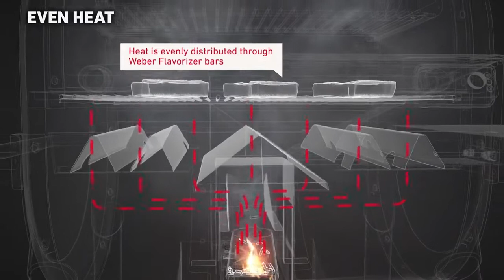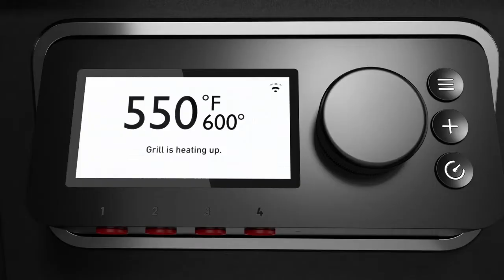WEBER Smoker Pellet SMOKEFIRE I Grill Me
Η ψησταριά_SmokeFire δίνει το καλύτερο άρωμα καπνιστού ξύλου, σε ό,τι κι αν προτιμάτε.

Το εύρος θερμοκρασίας 95°C-315°C τής δίνει την ευελιξία να θωρακίζει, να καπνίζει, να ψήνει και να κάνει καθετί ενδιάμεσο.

Είναι η μόνη ψησταριά που χρειάζεστε για ό,τι κι αν λαχταράτε: ζουμερή μπριζόλα, παϊδάκια μπάρμπεκιου, pulled pork, πίτσα, μπέργκερ ή επιδόρπιο.

Με το Weber Connect, κάθε πιάτο γίνεται τέλειο με πρωτόγνωρη ευκολία. Πρόκειται για έναν βοηθό ψησίματος βήμα προς βήμα που είναι ενσωματωμένος στην ψησταριά και στέλνει ειδοποιήσεις για τα πάντα, από το πότε πρέπει να γυρίσετε το φαγητό και να το σερβίρετε, ως την αντίστροφη μέτρηση για το πότε θα είναι έτοιμο.

• Θωρακίζει αλλά και καπνίζει το φαγητό με εύρος θερμοκρασίας 95°C-315°C.
• Το φινίρισμα από σμάλτο πορσελάνης της Weber βοηθά στην αποφυγή σκουριάσματος και ραγίσματος.
• Μεγάλος χώρος διπλού ψησίματος 4.270 τετραγωνικών εκατοστών.
• Κινητήρας συνεχούς ρεύματος, ειδικά σχεδιασμένος για την αποφυγή εμπλοκών κοχλία.
• Σχεδιασμένη για να διανέμει ομοιόμορφη θερμότητα στην περιοχή μαγειρέματος.